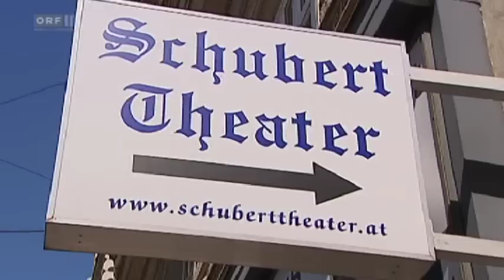ORF III kulturHEUTE 05.09.2012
Porträt Nikolaus Habjan

Er lässt die Puppen tanzen: Nikolaus Habjan ist erst 24 Jahre alt und hat sich als Puppenspieler bereits auch international einen Namen gemacht. Nun ist er im Stück „Fly Ganymed" von Paulus Hochgatterer zu sehen, das im Theseustempel des Kunsthistorischen Museums aufgeführt wird. Heute ist er im KulturHeute-Studio.